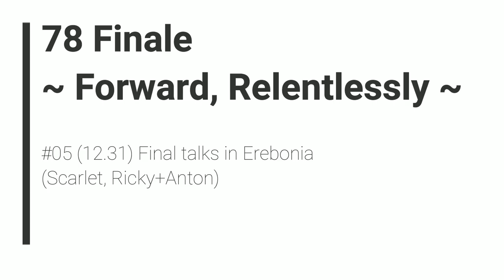TLoH: Trails of Cold Steel 2 - 78 Finale #05 (12.31) Final talks in Erebonia (Scarlet, Ricky+Anton)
The Legend of Heroes: Trails of Cold Steel 2 - 78 Finale #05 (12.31) Final talks in Erebonia (Scarlet, Ricky+Anton)

2014/2018 Nihon Falcom